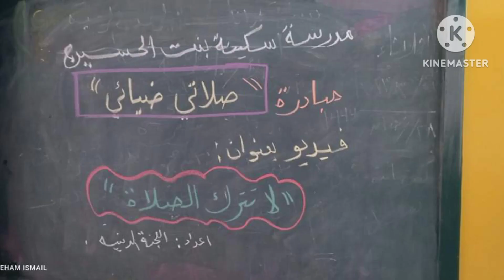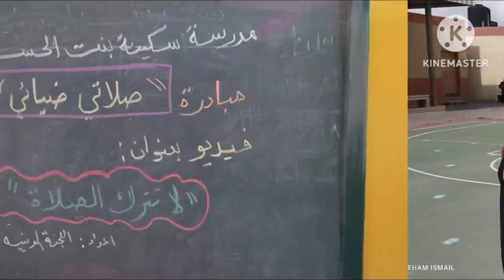مبادرة صلاتي ضيائي